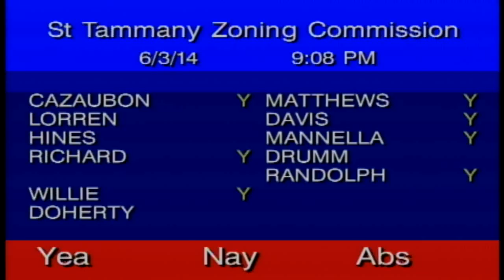St Tammany Parish Government Zoning Meeting 06/03/2014